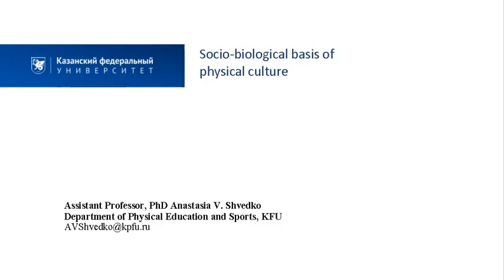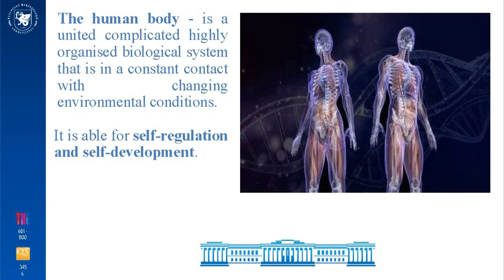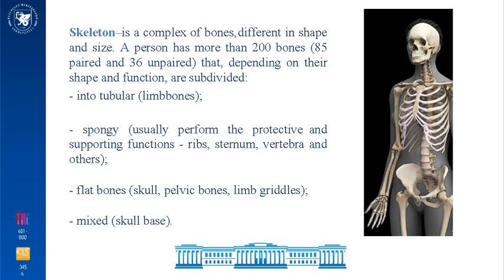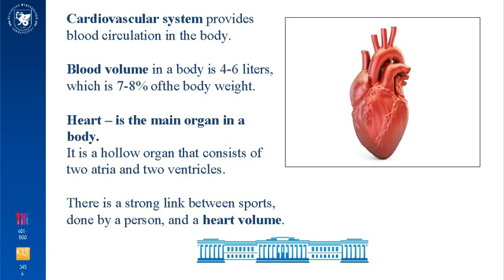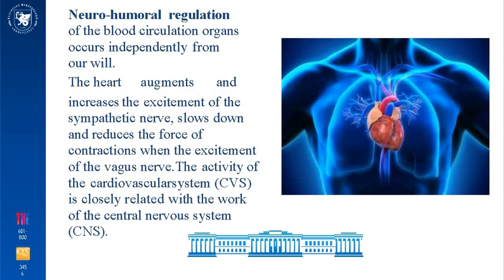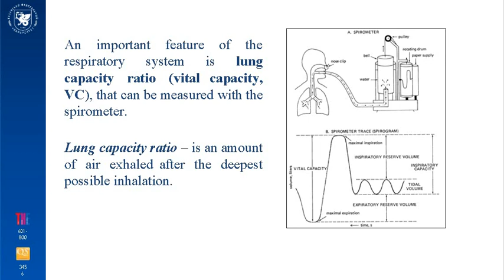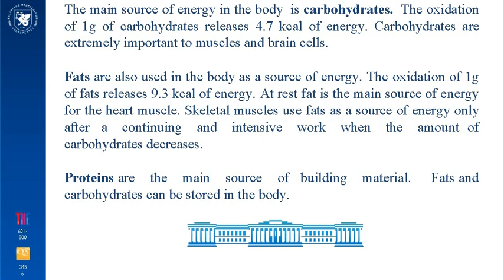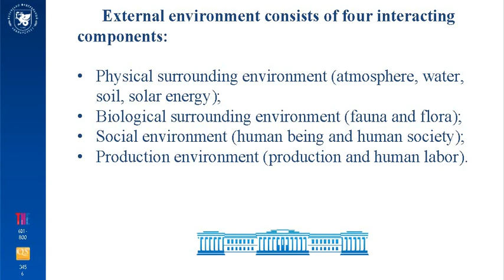Lecture 6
Socio-biological basis of physical culture.